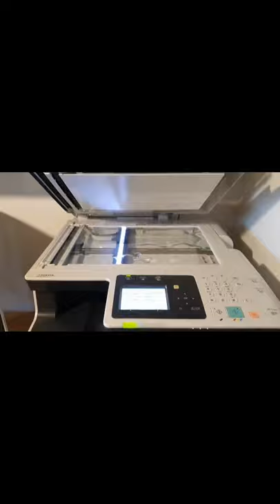Photocopying water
Top Comments for this post on Reddit:
Nice water Canon
, that's a lot of effort for a one-time joke
, what a squirter
 Printer be like : you water me, I water you
Send this to Africa
Nice job giving credit op…
For anyone wondering, this is ceapacool on youtube, hes got a lot of stuff like this its great
So that’s real?

Thinking about it idk how it wouldn’t be